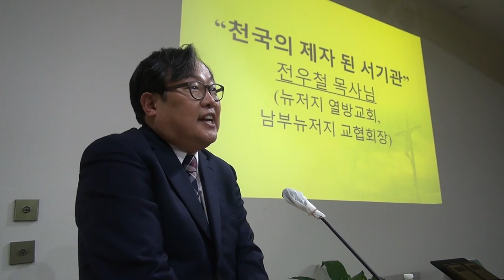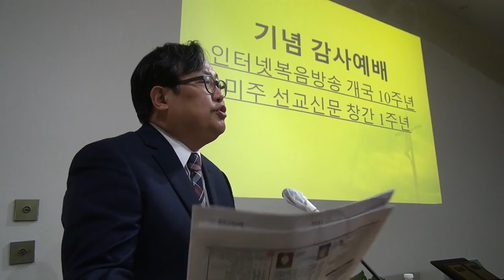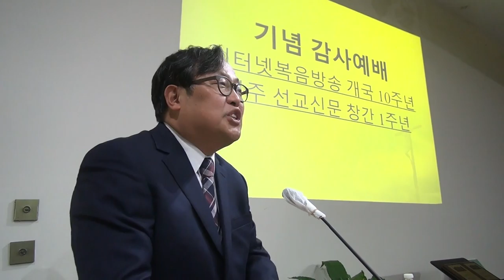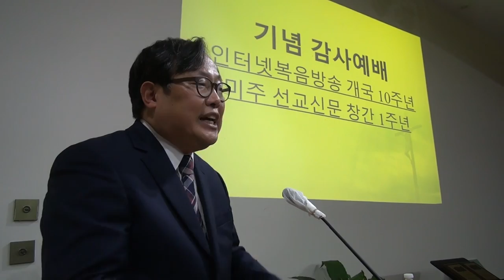전우철목사(마13:51-52)"천국의 제자된 서기관"(인터넷복음방송개국10주년감사예배)